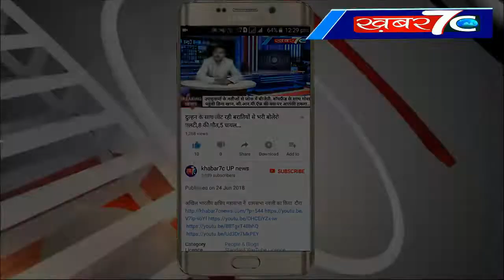पुलिस टीम पर फायर कर भाग रहे तीन इनामी बदमाश गिरफ्तार